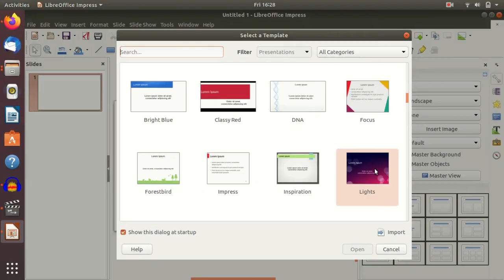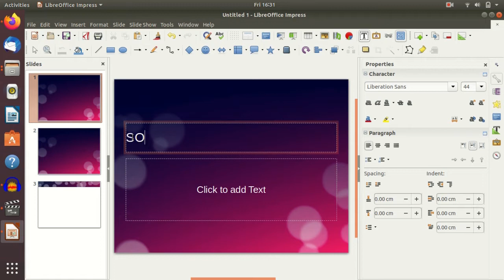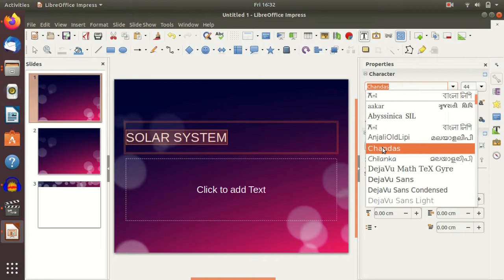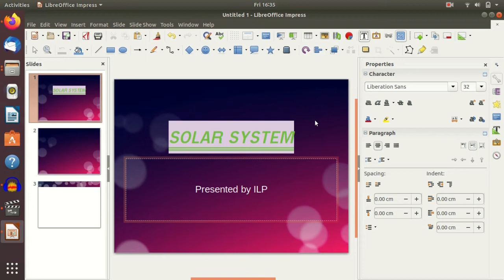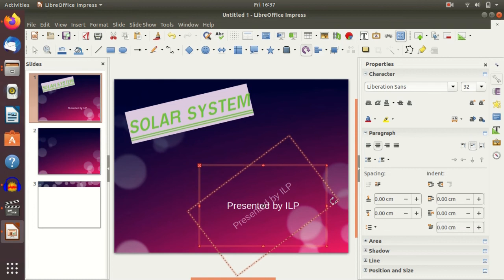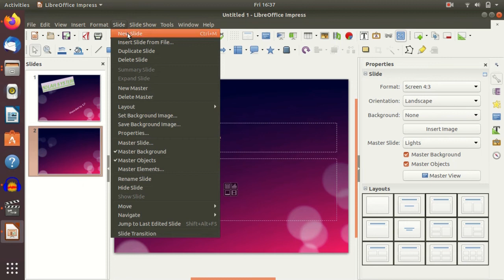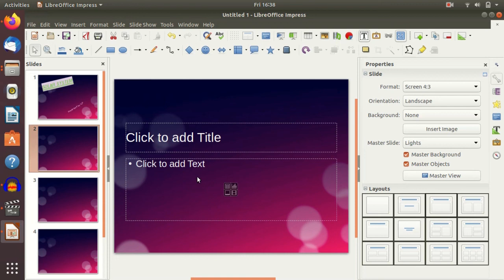LibreOffice - Ubuntu - Impress : Session2 (Kannada)